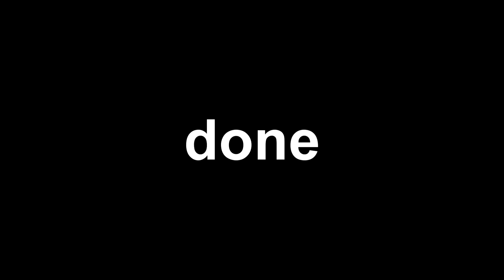YTP tennis round 10 me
@addroundbarbru Is next round 11